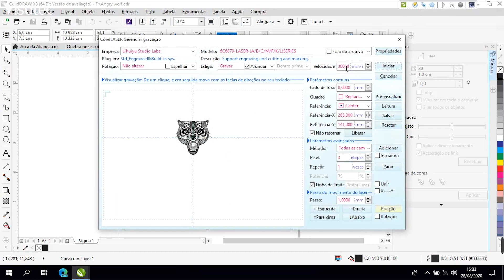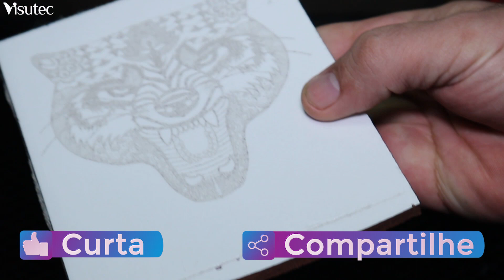Visutec | Router VS6040 | Fazendo gravação em cerâmica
_________________________________________________________________________________________________________________________________________________________________________________________________________ A Visutec tem as máquinas ideias para você que pensa em empreender e conquistar sua independência financeira. Neste vídeo mostramos como a Router VS6040 é versátil e gravamos em cerâmica.

Neste vídeo foi utilizado uma placa que não precisa de aditivo.